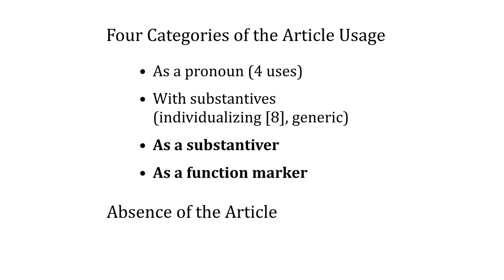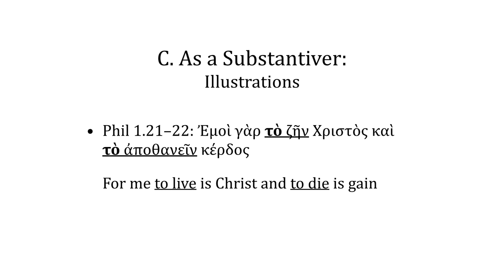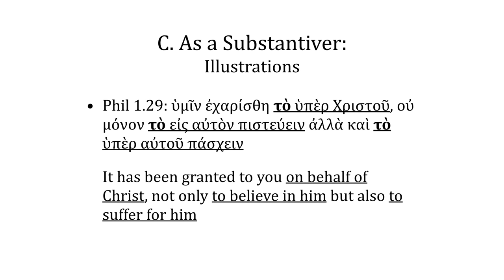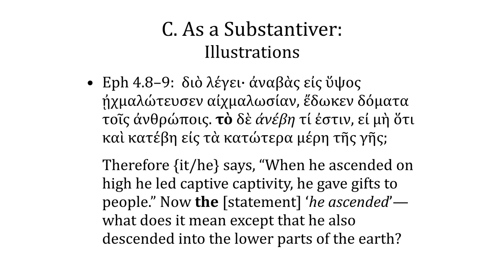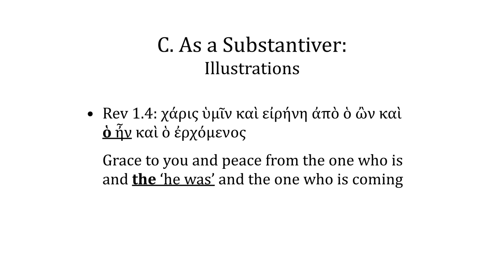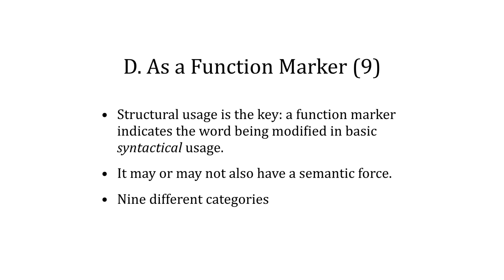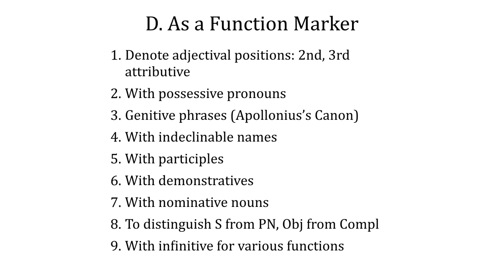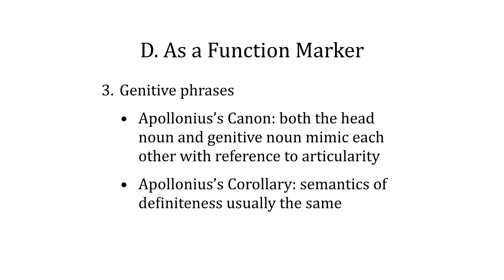Greek Grammar Beyond Basics Video Lectures - The Article, Part 1, Lecture 2 by Daniel B. Wallace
Selected from Greek Grammar Beyond the Basics Video Lectures, this video presents all material from the lecture, The Article, Part 1, Lecture 2 by Daniel B. Wallace.

Check out an online course for independent learners based on Greek Grammar Beyond the Basics Video Lectures and the corresponding textbook,

About Greek Grammar Beyond the Basics Video Lectures:

For seminary students, pastors, and others seeking to learn biblical Greek, the goal of studying Greek grammar is accurate exegesis of biblical texts. Sound exegesis requires that a student consider grammar within a larger framework including context, lexeme, and other linguistic features. While the trend of some grammarians has been to take a purely grammatical approach to language learning, Greek Grammar Beyond the Basics Video Lectures, together with its accompanying textbooks, integrates the technical requirements for proper Greek interpretation with the actual interests and needs of Bible students.

Systematically linking syntax and exegesis of the New Testament for second-year Greek students, professor and textual critic Daniel B. Wallace explores numerous syntactical categories, some of which are not covered in other Greek studies. These video lectures and accompanying textbooks equip students with the skills they need to do exegesis of biblical texts in a way that is faithful to their intended meaning.

A companion to the widely used textbooks Greek Grammar Beyond the Basics and The Basics of New Testament Syntax, by Daniel B. Wallace, the lectures feature the author teaching through the main sections in the textbooks. Designed with the student in mind, each lecture is approximately 30 to 45 minutes in length. Useful for traditional students, students in distance and online courses, and independent learners alike, these lectures introduce second-year Greek students to syntax and exegesis of the Greek New Testament.